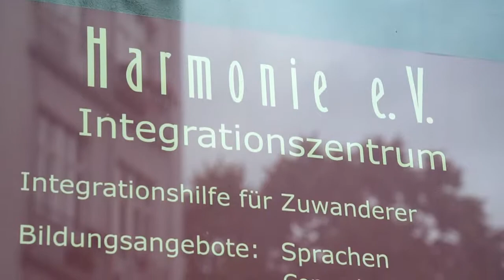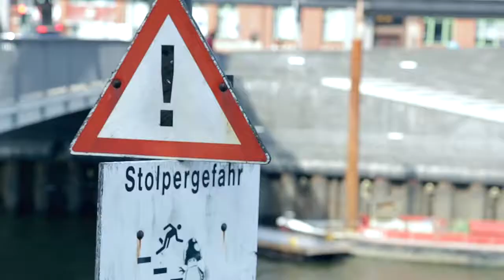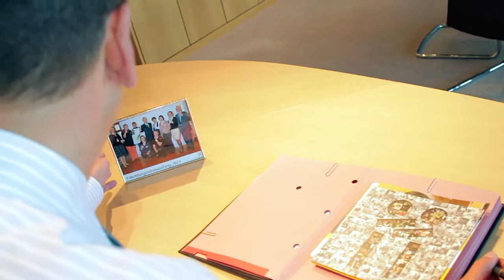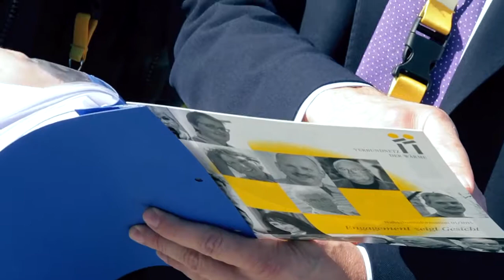Marcell Doppel L - Von dir begeistert (prod. by Lesky)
Hier kannst du dich fix eintragen in meinen Newsletter.

Dieser Song geht an alle, die Gutes tun. Rund 12 Millionen Menschen sind in Deutschland ehrenamtlich tätig. Sie leisten Großes für unsere Gesellschaft. Doch kaum jemand kennt ihre Gesichter. Seit Jahren treffe ich täglich Menschen, die Gutes tun, die sich für ihr Umfeld engagieren - Menschen, die leidenschaftlich an einer sinnvollen Sache arbeiten. Für mich war es eine Herzensangelegenheit, gemeinsam mit den Thomaner Nachwuchskids und der Stiftung "Verbundnetz der Wärme" diesen Song zu verwirklichen. Ich möchte damit allen Engagierten eine Stimme geben und das Ehrenamt in das Licht rücken, wo es hin gehört. Ich bin tief überzeugt: es gibt nichts Gutes, außer man tut es. Also helft bitte mit und teilt dieses Musikvideo an jeden, den ihr kennt. Denn je mehr Menschen das hier sehen, desto mehr werden ihrerseits wieder Gutes tun. Danke.
Marcell

Text: Marcell Heinrich
Gesang: Thomaner NachwuchsChor der Anna Magdalena Bach Grundschule
Kamera: Vid.YO!